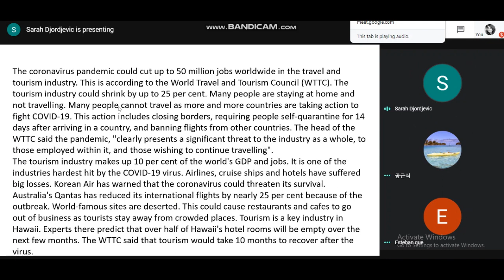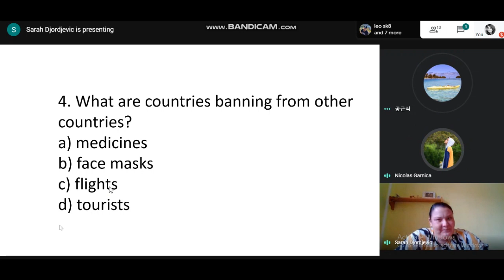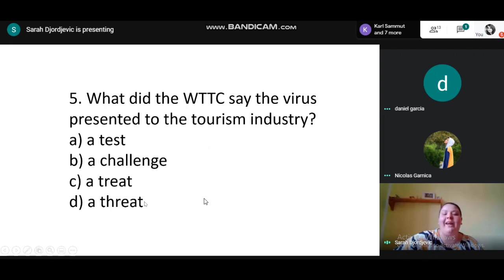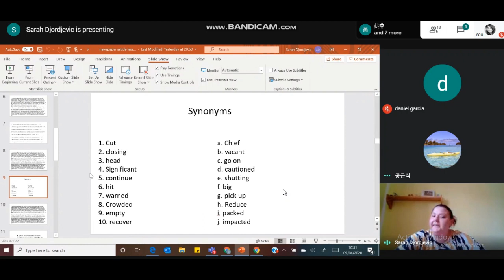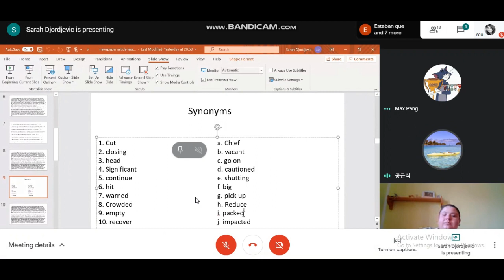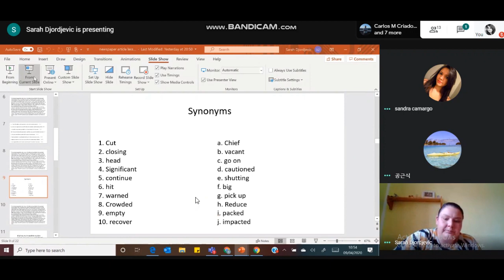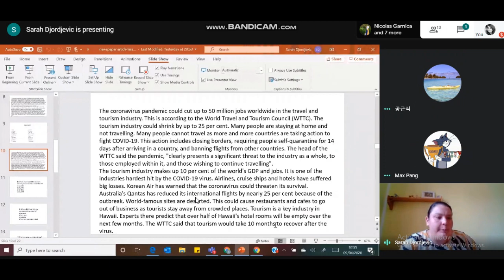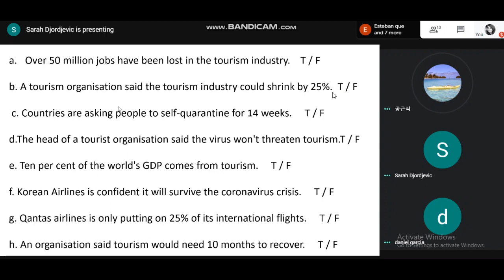Online English Courses GSE Malta Class Video - Study English Online with our teachers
We are an English language school based in Malta offering online English language courses ranging from General English at all levels, Business English Courses, English courses for teenagers, for young learners and kids as well as family programmes online. We also offer online private one-to-one English tuition. These online English courses are very reasonably priced and might be a good opportunity for you to improve your level of English before you travel to Malta for an English course with Gateway School of English GSE. All courses are delivered by our own teachers who teach at our school based in St Julian's, Malta and using the same kind of course materials and teaching styles the would normally use in a class. Teachers always cover the four language skills with particular emphasis on speaking and listening as well as reading and writing. Language systems such as vocabulary, grammar and pronunciation are also covered throughout the course. we use the communicative approach to language teaching both online as well as in our classrooms at our premises in Malta. The online courses at GSE are ideal for those students who wish to get to know our teachers before travelling to Malta or who might wish to continue studying English after their course in Malta. They can also be very useful for those students who might not have the time to travel to our islands but would still need to brush up on their skills before an exam.